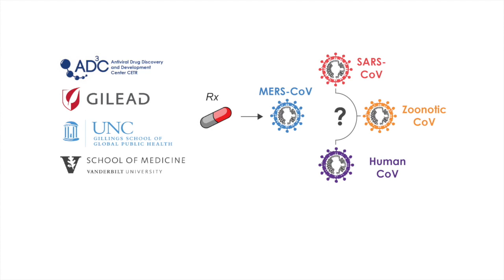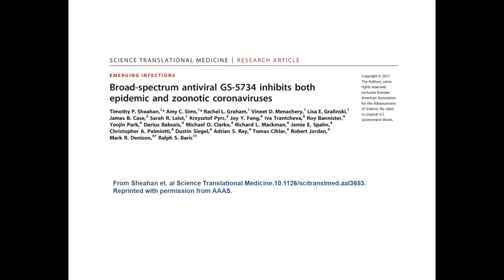New antiviral drug holds potential to defeat myriad coronaviruses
Department of Epidemiology's Timothy Sheahan, PhD, research assistant professor and Ralph Baric, PhD, professor, talk about an experimental new drug that inhibits epidemic and zoonotic coronaviruses.